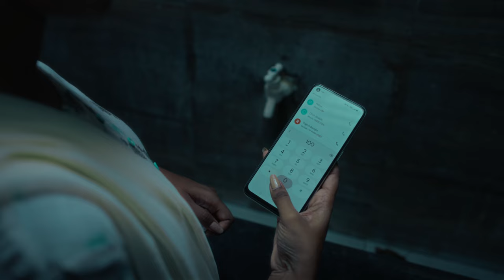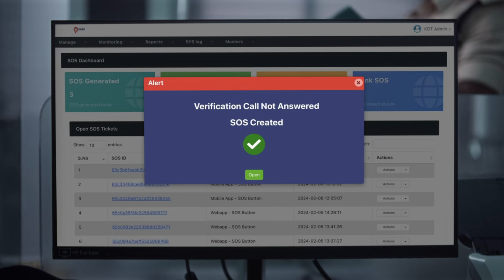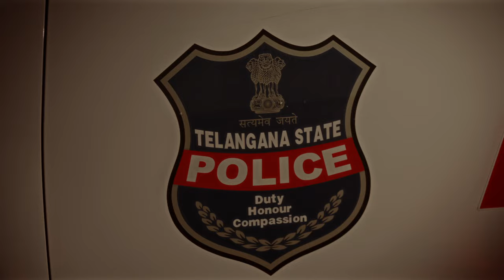T SAFE Promotional Movie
Watch this captivating short film showcasing the groundbreaking and unprecedented ride monitoring service launched by the Telangana Police's Women Safety Wing.

T-Safe is redefining the perception of safety and innovation. A ride monitoring service by your first & best friend, Telangana Police.